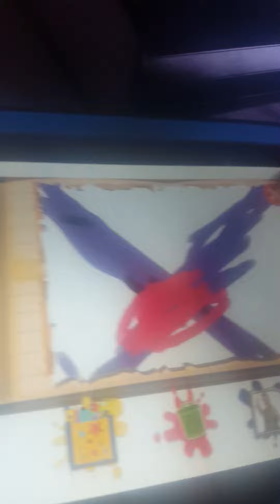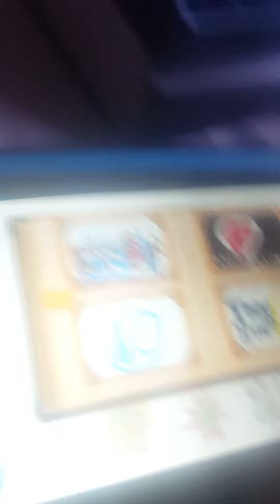Teen titans go!